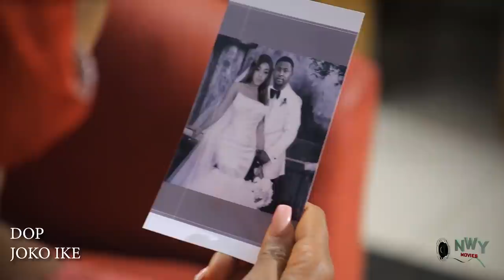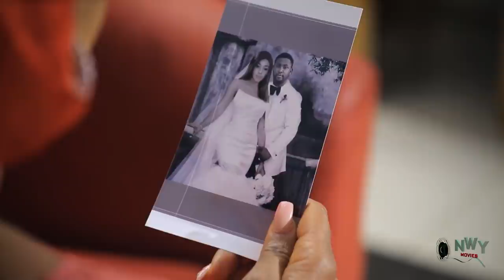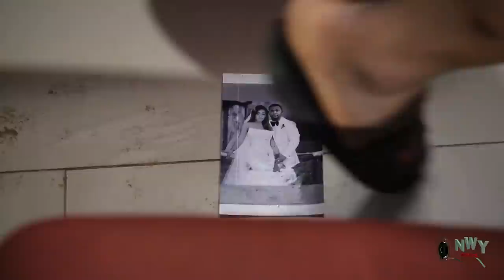This Thing Called Marriage Season 1&2 - New Movie'' Mercy Johnson & Onny Micheal 2021 Nigerian Movie